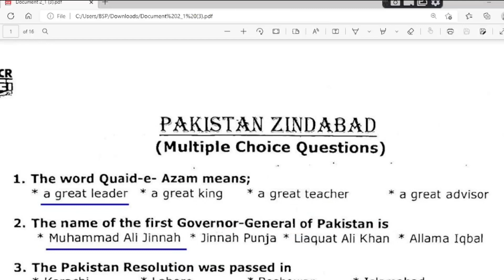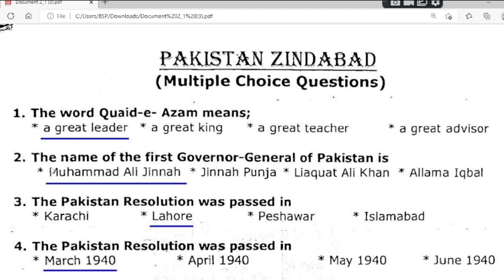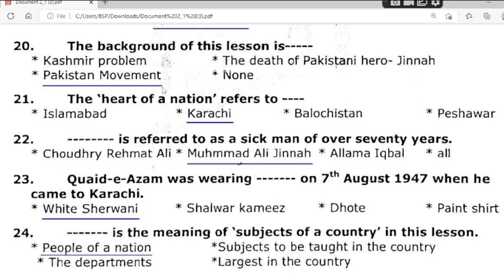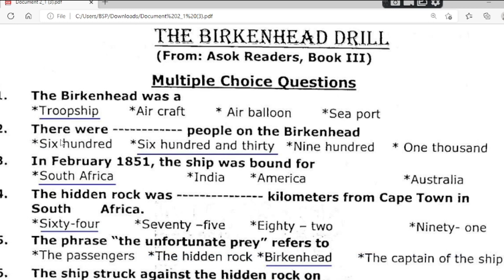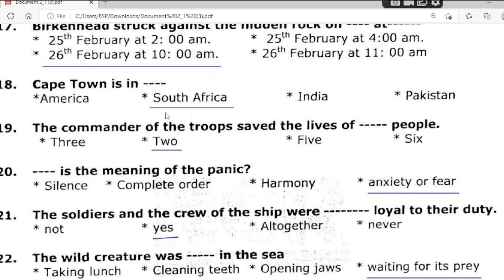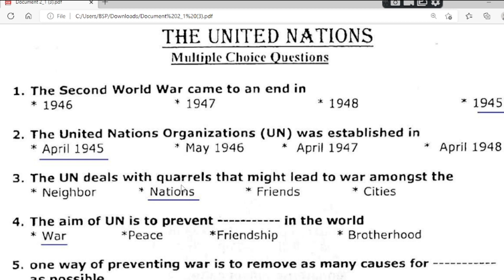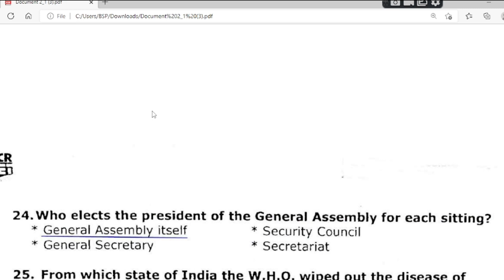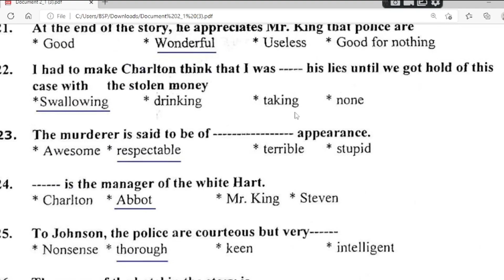Class 11 English Prose All Chapter Most important MCQs solution Sindh text book board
Class 11 English All Chapter Most important MCQs solution Sindh text book board | English MCQs PDF
Chapter No.1:  Pakistan Zindabaad From Quaid-e-Azam -  By John Walton
Chapter No.2:  Birkenhead Drill From Asok Readers
Chapter No.3:  The United Nations From Asok Readers
Chapter No.4:  My Bank Account From Literary  Lapses - By Stephen Leacock
Chapter No.8:  The Wolves Of Cernogratz From Short stories - By Saki ( H. H . Munro)
Chapter No.11:  Science And Scientists From The World Of Science - By F Sherwood
Chapter No.12:  Science And Society
Chapter No.13:  The Hostile Witness - By D. Y. Morgan

YouTube Parho Learn Togeher
              Target Paper 2022
Pre Engineering / Pre Medical / Computer Science

  ( Class 11 1st Year Target Paper )

       Youtube Parho Learn Together
            Target Paper 2022
 ( Class 12 2nd Year Target Paper )

Target Paper Accounting